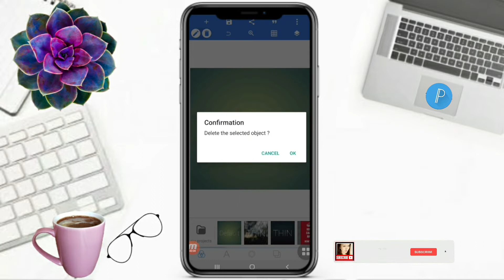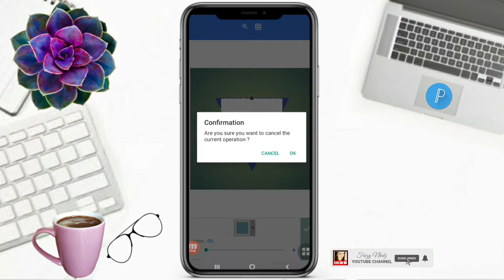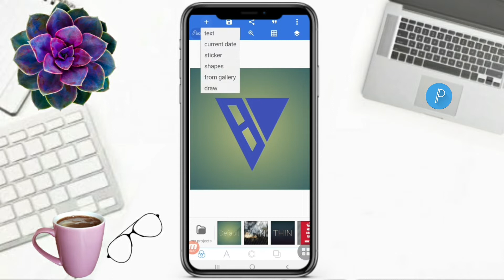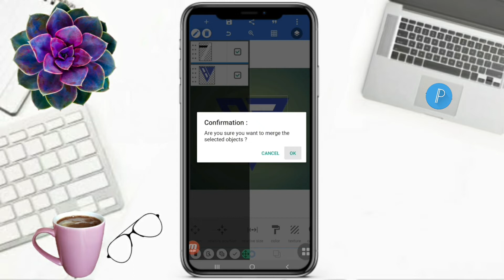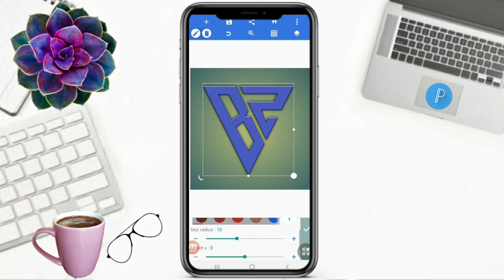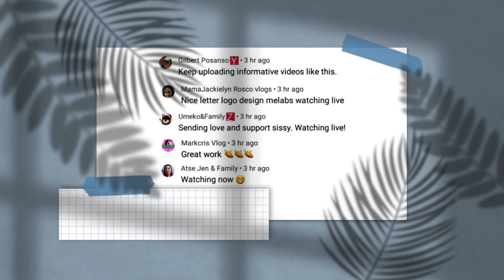HOW TO EDIT LETTER BZ LOGO DESIGN IN PIXELLAB | MOBILE EDIT| Faizy Nhidz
Hello Everyone!

On this video tutorial, I will show and share to you how to make BZ logo design in pixellab. Hope you like it!

Time Codes
0:00 Intro
0:01 Teaser
0:08 Channel Bio
0:31 How to make BZ logo design in pixellab
5:17 Inspiring Comments
5:30 Member's flexing
5:40 Outro
6:13 End

   Hello everyone!

GODBLESS

   @teacherlizel channel MTUC
   @Gilbert Posanso
   @Melani Vlog
FAIZY LOVER MEMBERS
   @Chai Vlogz
   @The Algra Family Vlogs
   @Misty Mitch Vlog
   @ROSE YEN DRFF
   @Ela Salvador
   @Its Me Cathy
   @Umeko&Family
   @Mariel balderama
   @ZARA Bactol
   @Shelymae Vlogs
   @Jebs Channel
   @Estela44 Channel
   @Elma Prudon